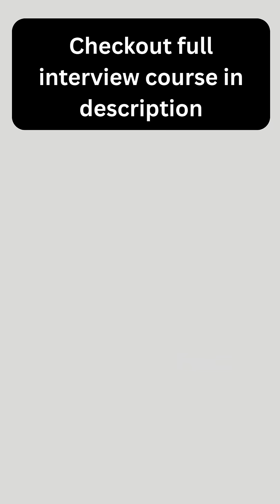What is dependency injection ?